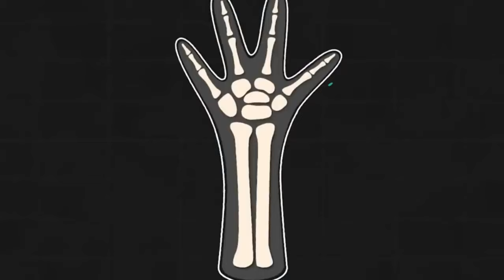THE 10 MOST IMPRESSIVE CREATURES ON EARTH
00:00 Introduction
00:22 Barreleye Fish
01:32 Axolotl
03:08 Goblin Shark
04:13 BlobFish
05:44 Aye-Aye
07:08 Tardigrade
08:42 Komondor Dog
10:16 Armadillo
11:44 Capybara
13:06 Orangutan
14:30 Subscribe